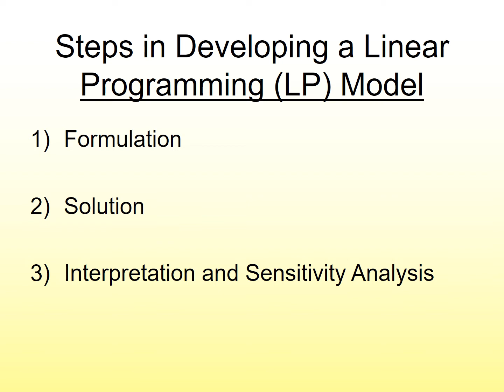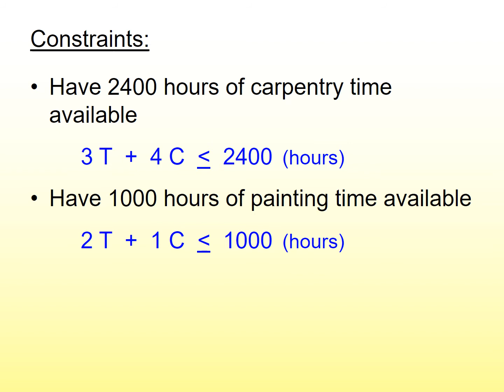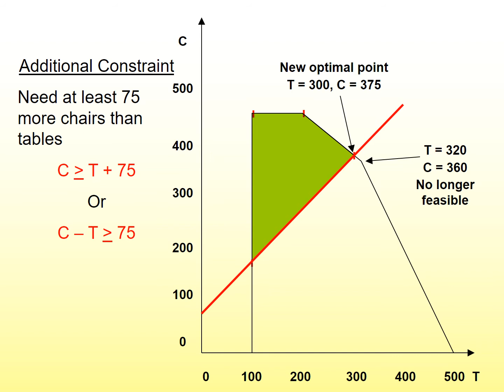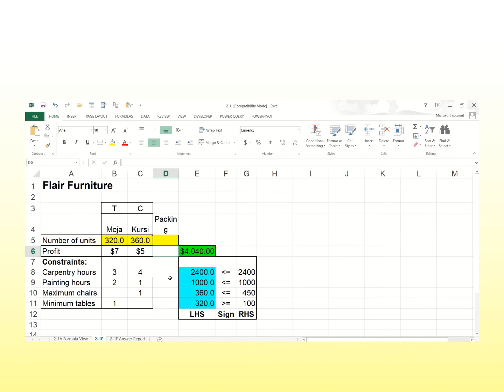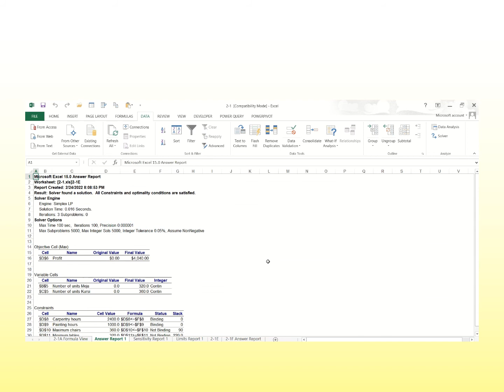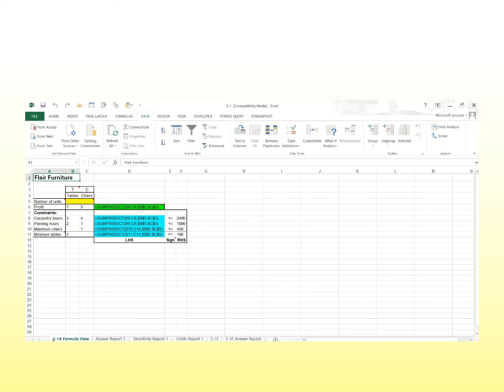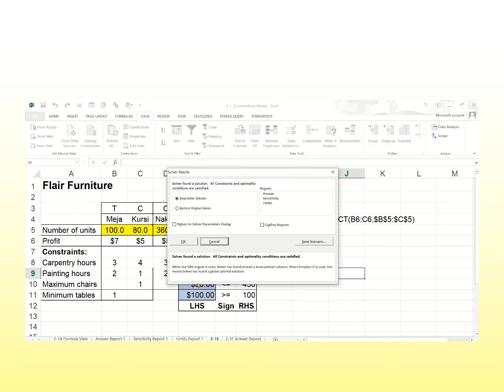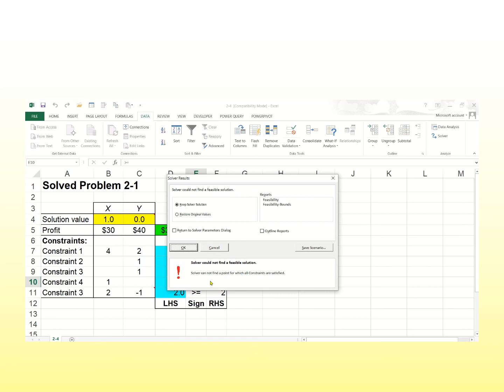Business Decision Modeling - ch2.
Lecture Business Decision Modeling - ch2.